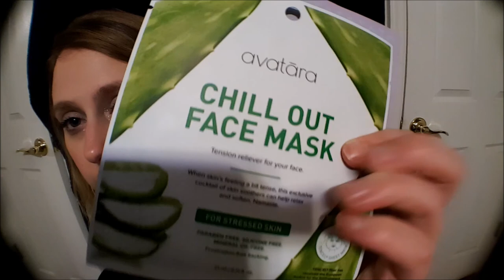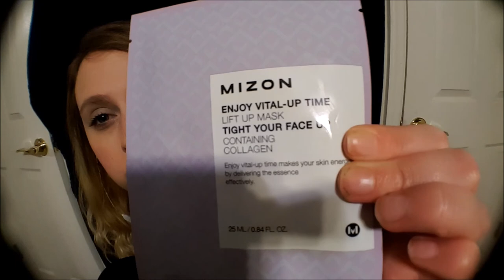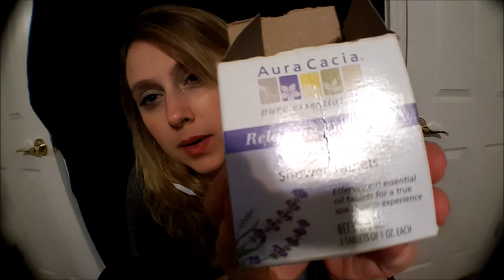‹ASMR› Sharing some beauty Items with you! ❤ whispering, tapping, crinkle sounds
Hello! I sometimes unwind by pampering myself with various beauty products. It helps me relax after a long week or sometimes after a bad day at work ( like today) .. In this video I share some of my favorite beauty products with you!